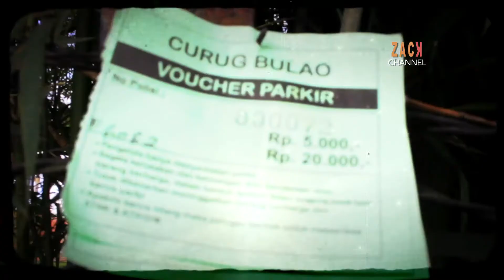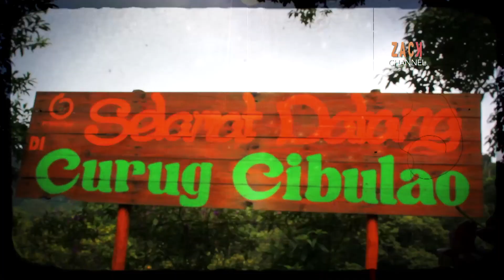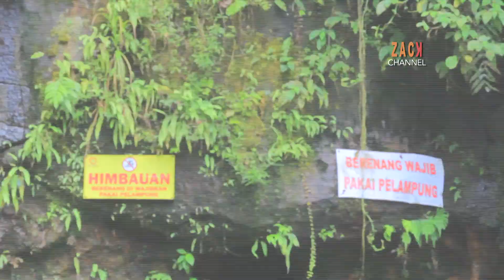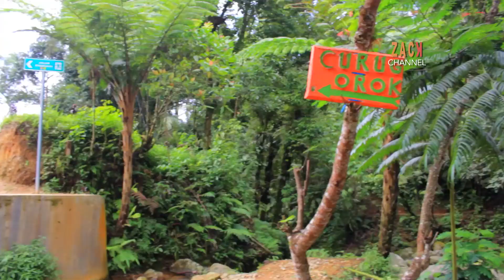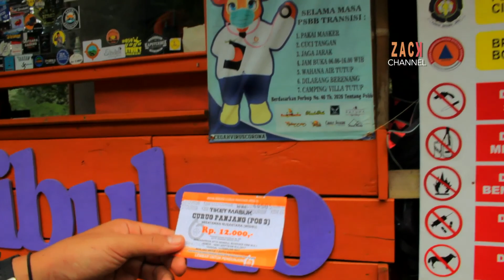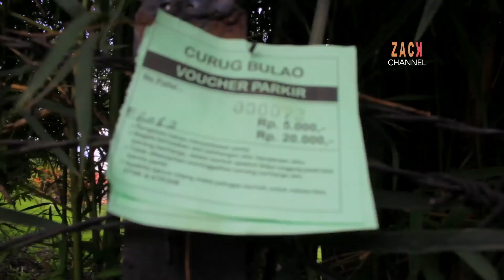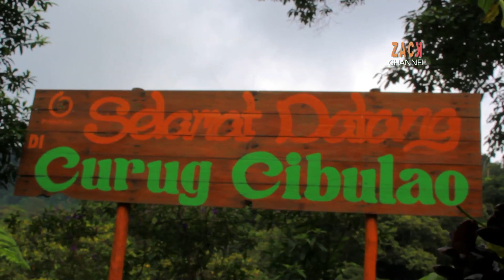CURUG CIBULAO, OASE KESEJUKAN, DI GUNUNG PASEBAN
HALLO..SAHABAT ZACK CHANEL/ KALI INI KITA AKAN BERWISATA ALAM KE CURUG CIBULAO YA,... CURUG CIBULAO YANG BERADA DIKAWASAN GUNUNG PASEBAN/ MEMILIKI UDARA YANG SEJUK DAN PEMANDANGAN ALAM YANG ASRI. ///
 KELEBIHAN LAIN DARI CURUG  INI /  AIR  BERWARNA BIRU JERNIH DAN BERSIH/ MIRIP DENGAN BULAO/ MAKA DARI ITU / CURUG INI DIBERI NAMA CIBULAO//  NAMA CIBULAO BERASAL DARI KATA ‘CI ‘ YANG ARTINYA AIR /DAN BULAO ARTINYA ‘BIRU’ / KATA INI MENUNJUKAN KONDISI CURUG CIBULAO YANG MEMANG BIRU JERNIH...//

Shooting Crew :
Cameraman : Age
Pemandu Wisata : Ramdhan